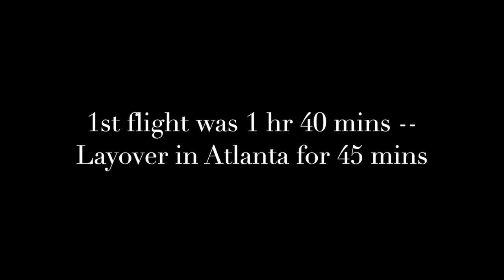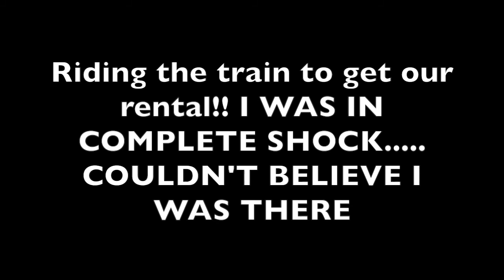Valentine's Surprise Trip 2018